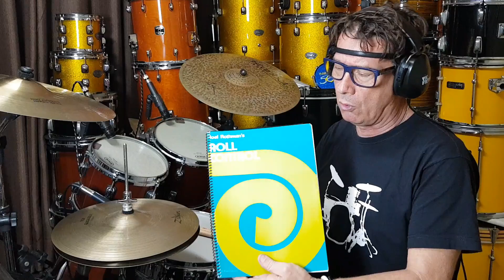Joel Rothman's Roll Control / Vanderlei dos Santos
O Mestre Vanderlei dos Santos mostra um dos livros do baterista e professor Joel Rothman's